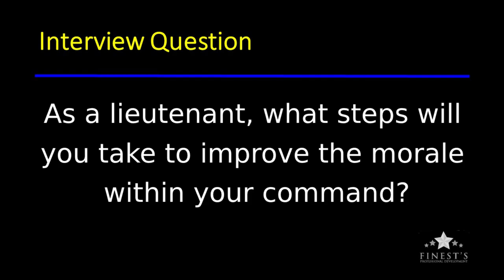Oral Board Questions for Police Response Demo: Lieutenant Candidate "Morale" Answer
To read TRANSCRIPTS of oral board questions for police lieutenants responses,  go to Finests.com/blog. Interested in attending an ORAL BOARD SEMINAR? No need to wait.

Watch this video to see my answer to this oral board question for police lieutenant candidates: “As a lieutenant what steps will you take to improve the morale within your command?”

Change happens. And when change is gradual it can be easier for supervisors and managers to make the necessary adjustments. However, for several years now, the expectations held for police personnel have changed at an exponential  rate. Such change brings with it greater uncertainty and in many cases, frustration. That which was acceptable a short while ago is no longer valid. This rapid violation of expectations can have a dramatic and negative impact on morale.

If you are testing for a police lieutenant position you can expect that morale will be a topic that is relevant for your oral board or assessment center process.